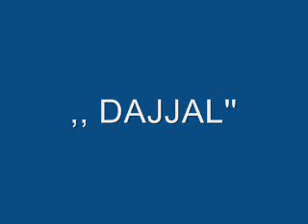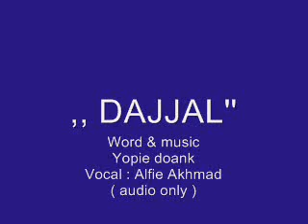,, DAJJAL ''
Word & Music by : Yopie doank
Vocal : Alfie Akmad